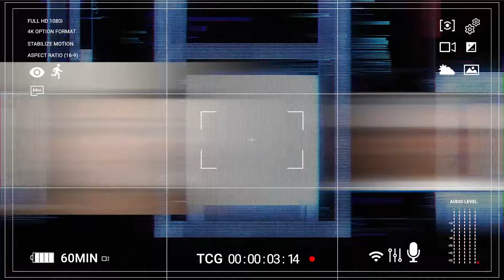BJJ Fanatics Podcast 613: Kurt Osiander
Kurt is back to talk about rolling with new tattoos, practical self defense skills, tasers and attack dogs, looting and creative robberies in San Francisco and his love/hate relationship with public nudity. he also takes questions from the listeners! Audio version available on all podcast platforms!

BJJ Fanatics was started by a pair of black belts (Bernardo Faria & Michael Zenga) who feel that nothing is more important than improving your BJJ skills as much as possible in the least amount of time.  Their aim was to create a shop for BJJ Students who don’t look at BJJ as a sport – but as a lifestyle.